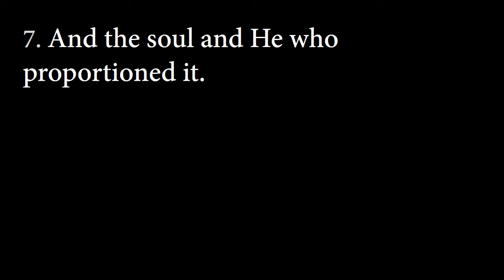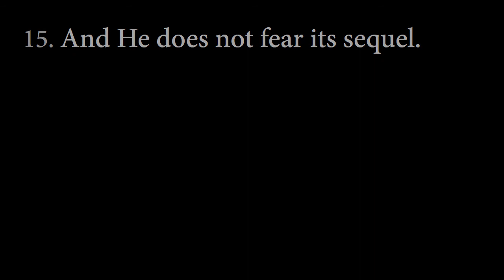Quran in English - The Sun (91 ash-Shams)